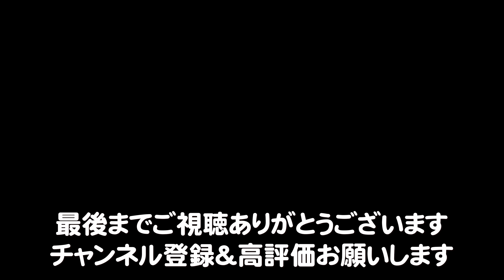レンジで失敗無しのいちご飴を作ってみたら地獄でした。でも味はいいよ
現在流行中のフルーツ飴に挑戦してみました。
フルーツの皮が苦手な私達なので今回はいちごを2種類用意してみました。
失敗しないレシピを探して作ってみたのに出来上がったものは地獄のいちご飴…
※多分悪いのはレシピではありません…

猫と家族チャンネル
■ふわふわこっちゃんねる